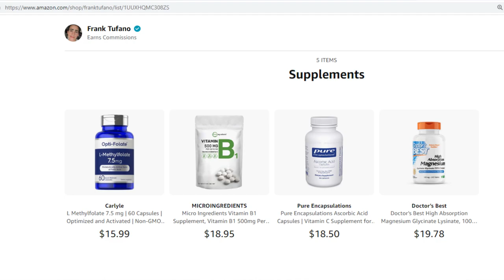Current Supplement Routine with THE NUTRITION GENIUS DIET MASTER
00:00 - Available on organsupplements.com and
00:35 - Vitamin C and Magnesium
02:29 - Vitamin B1 and B9
03:58 - Minerals
04:59 - Hair Mineral Analysis
05:31 - Lower natural doses
06:11 - Iodine
06:50 - Feeling a bit better
07:29 - Not taking crazy amounts
07:53 - Thanks for joining